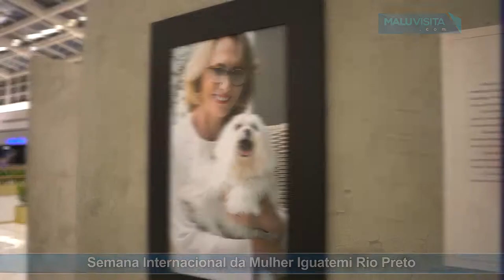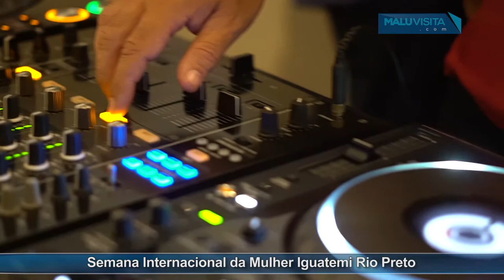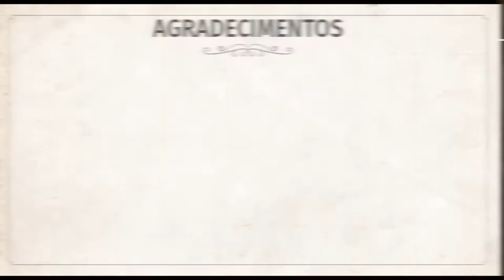Semana Internacional da Mulher Iguatemi Rio Preto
Para celebrar o Dia Internacional da Mulher, comemorado em 8 de março, o Iguatemi  Rio Preto recebeu uma série de atividades gratuitas ao longo da semana.

Na Semana Internacional da Mulher Iguatemi Rio Preto, o público pode prestigiar uma exposição fotográfica, contando um pouco da história de vida de 30 mulheres, retratadas pelas lentes da equipe do Estúdio Lumiere e nas palavras do jornalista Arthur Ávila.